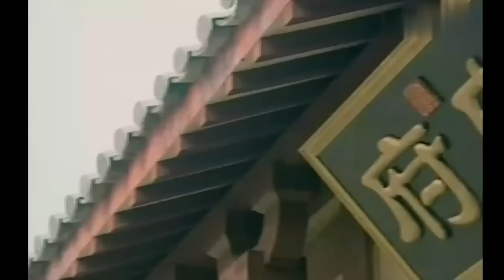CỐT CÁCH ANH HÙNG - Tập 3 ‖ Chung Hán Lương ‖ Phim Cổ Trang Kiếm Hiệp TQ Đời Đầu Cực Hay 2024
📌Tóm tắt nội dung phim Cốt Cách Anh Hùng📌:

Dựa theo truyện kiếm hiệp của Lương Vũ Sinh, Cốt Cách Anh Hùng xoay quanh những yêu hận ân oán phức tạp giữa Kim Thế Di - Lệ Thắng Nam - Cốc Chi Hoa. Bối cảnh câu chuyện thuộc cuối thời Càn Long, trên giang hồ diễn ra cuộc tranh đấu giữa hai thế lực chính và tà. Phe chính gồm những người hiệp nghĩa chống lại triều đình mà người đại diện là con trai của Kim Thế Di - Kim Trục Lưu, Sử Hồng Anh, Lệ Nam Tinh (cháu của Lệ Thắng Nam); phe tà là những kẻ đi theo triều đình, đánh phá các lực lượng phản Thanh như Sử Bạch Đô, Soái Mạnh Hùng. Kim Trục Lưu dũng cảm cùng với nhân sĩ chính nghĩa chống lại thế lực hắc ám của triều đình và võ lâm bại loại, hóa giải phân tranh trên giang hồ. Bên cạnh đó, mối quan hệ khăng khít giữa chàng thiếu hiệp Kim Trục Lưu và cô thiếu nữ tà giáo Sử Hồng Anh tuy gặp nhiều trắc trở, nhưng cuối cùng người có tình cũng nên giai ngẫu. Câu chuyện kết thúc khi những kẻ đại diện cho tà phái đền tội, chính nghĩa được giữ vững, những người có tình cuối cùng cũng sẽ được ở bên nhau.